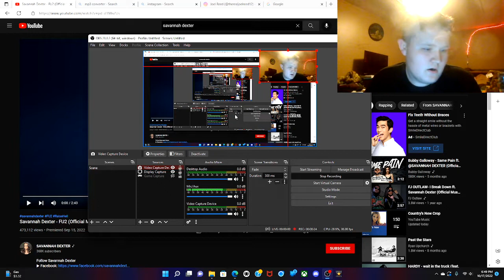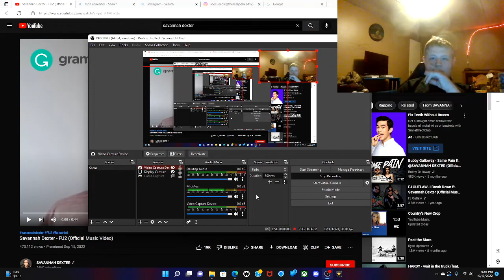Reacation To Savannah Dexter FU2